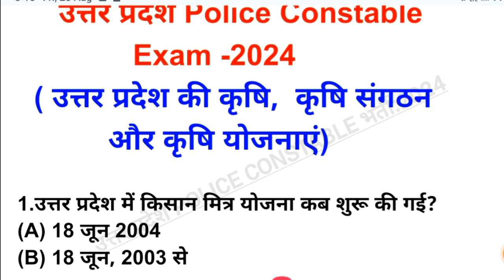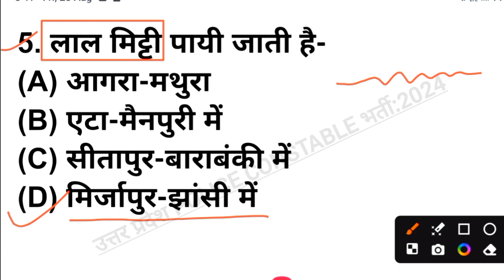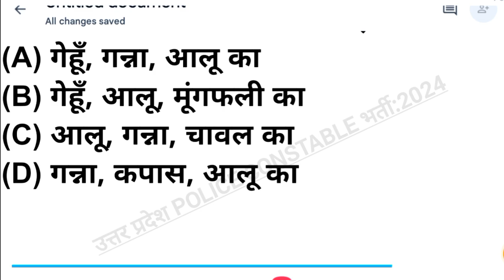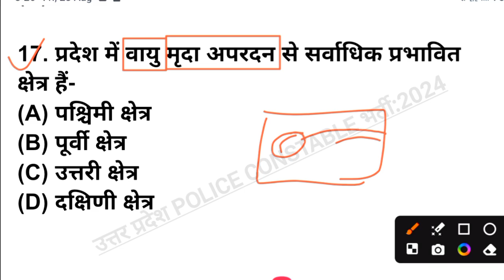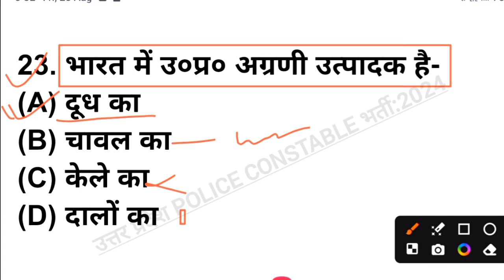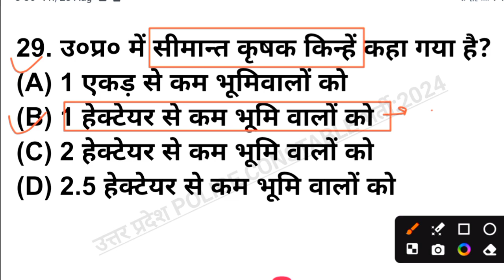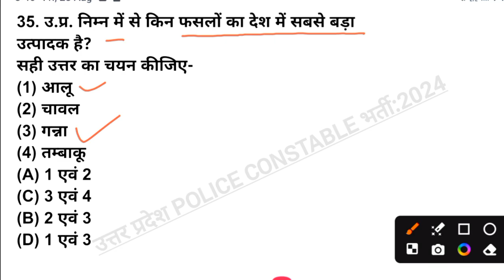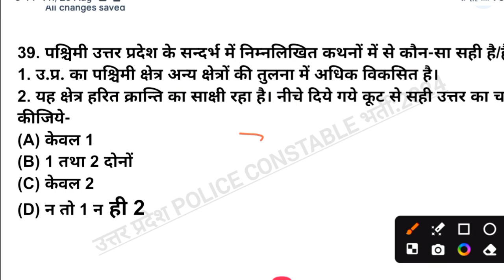UP POLICE CONSTABLE भर्ती परीक्षा: 2024 | UP Agriculture | UPP GS GK Practice Set | UP Special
Thanks 🙏🙏
GS, Gk , Current Affairs, Math Reasoning etc
UPSC(pre)

Thanks 🙏🙏
    🇮🇳🇮🇳🇮🇳जय हिन्द 🇮🇳🇮🇳🇮🇳